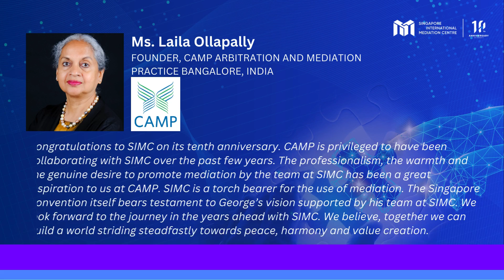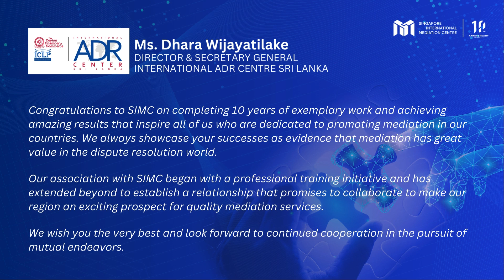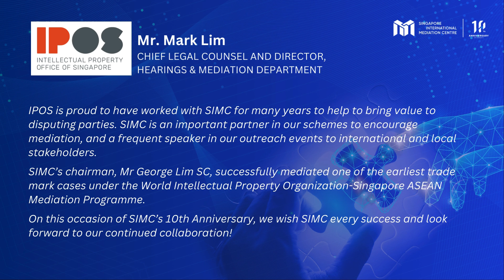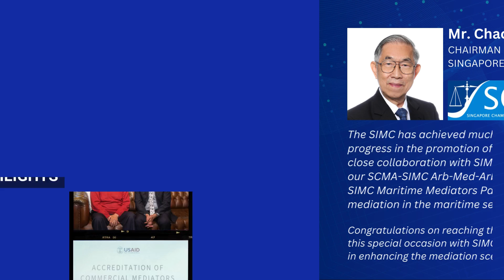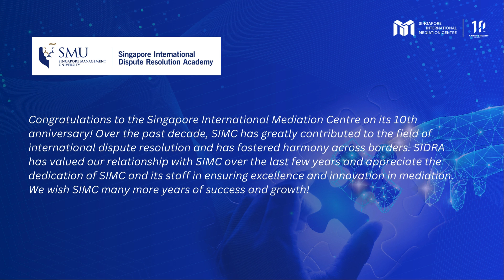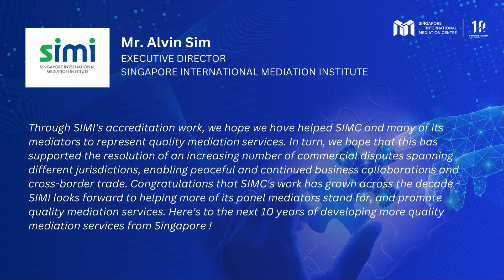Partners' Congratulatory Messages for SIMC 10th Anniversary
A heartfelt thanks to you to our partners all over the world for their warm congratulatory messages on our 10th Anniversary.  We look forward to continuing our partnership and friendship in the years to come.